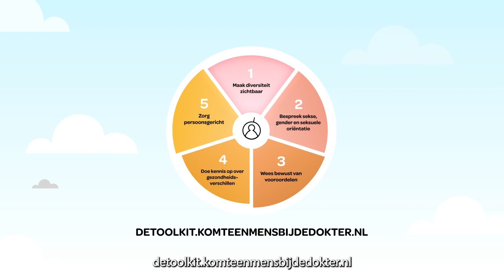Toolkit Komt een mens bij de dokter trailer